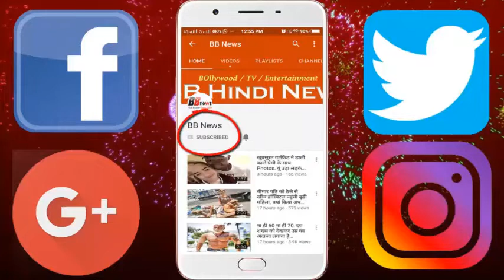TV के 'नौतिक' करन मेहरा ने दोबारा सेलिब्रेट किया बेटे का बर्थडे...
Karan Mehra and his wife Nisha Rawal, who played the moral character in the TV serial 'What is called a relation', celebrated the first birthday of son Kavish in Jordan on 18th June. After returning to Mumbai, Karan and Nisha celebrate the son's birthday with friends. Nisha shared some photos of Birthday Celebration Instagram. In the photos, Kavish parents are seen eating cake. At the same time, some photos seem to have fun with the crab cake.
Karan-Nisha celebrated the birthday of son Kavish at home only. In this celebration, he did not invite any friends. Karan-Nisha says that they like to celebrate the son's birthday

BB NEWS!!